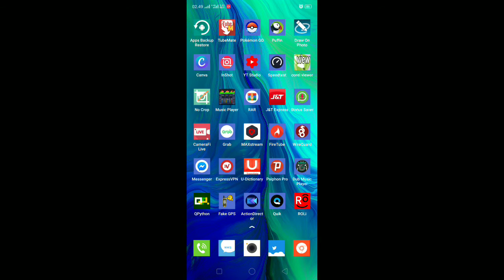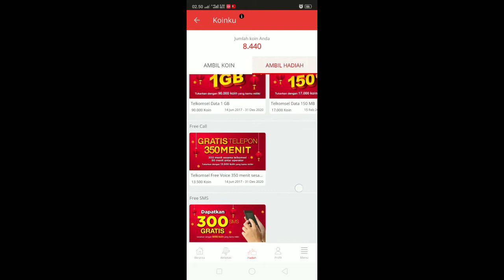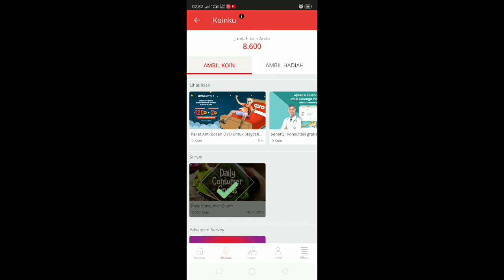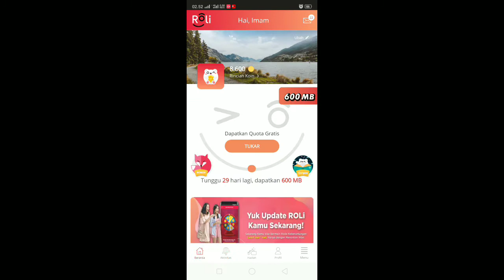Cara dapat Kuota Gratis Telkomsel Sebulan hanya Instal APP Roli